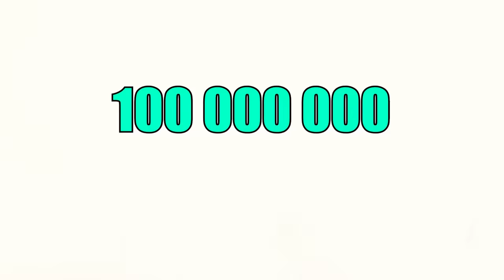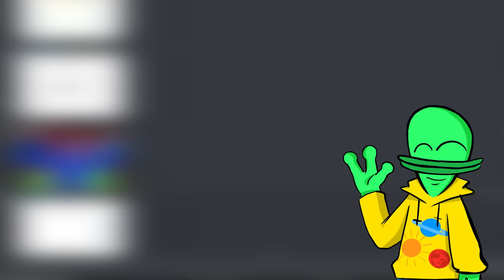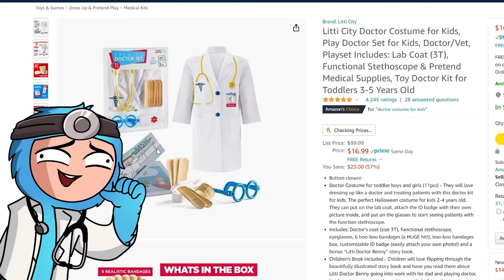$1 vs $10,000 Tank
use code TANKMANIA

It contains:
- Excelsior (Tier 5)
- 250k credits
- 7 days premium access
- 3 rental tanks for 10 battles each:
Tiger 131 (Tier 6)
Cromwell B (Tier 6)
T34-85M (Tier 6)

In this video, FatMemeGod (Morememegod) play world of tanks with friend and they compete to destroy tank first with bigger and big tanks giant from 1 dollar to 10000 dollar and buy christmas gifts for each other